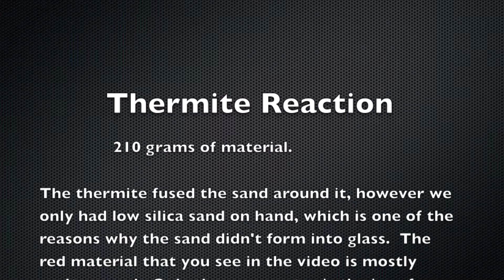Thermite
A small reaction between aluminum and iron oxide.